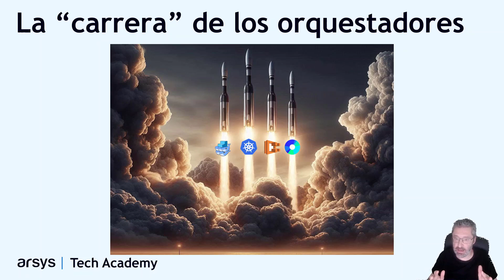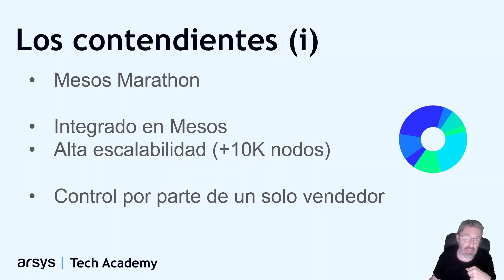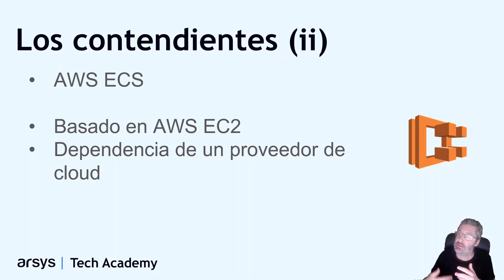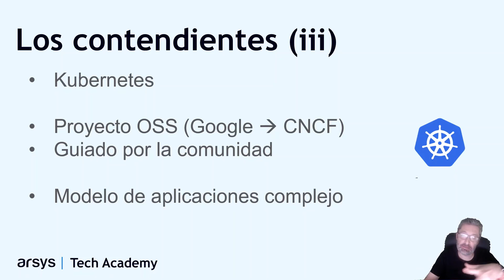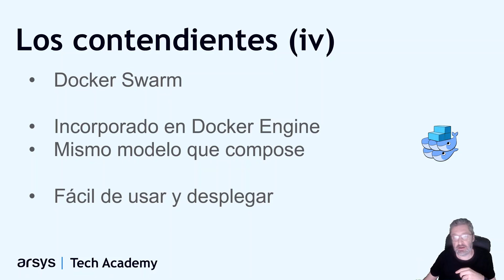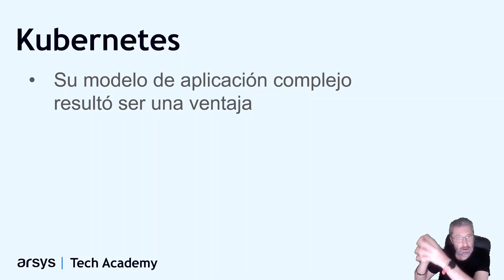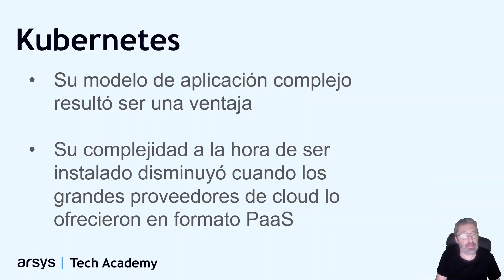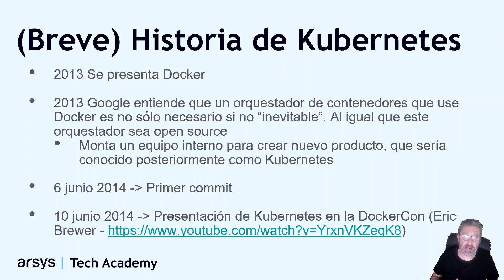15. Historia de los contenedores en producción | Empezar a trabajar con contenedores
Hacemos un poco de arqueología y revisaremos algunos datos históricos sobre los contenedores y los orquestadores que te ayudarán a entender el contexto actual. Por un lado, analizaremos lo que se conoció como “la guerra de orquestadores” y finalmente haremos un rápido repaso a la historia de Kubernetes.

00:00 Inicio
00:26 La carrera de los orquestadores
00:50 Mesos Marathon
01:43 AWS ECS
02:28 Kubernetes
03:12 Docker Swarm
04:31 El ganador: Kubernetes
07:07 Historia de Kubernetes

Tienes archivos que te resultarán útiles para avanzar en este curso en GitHub